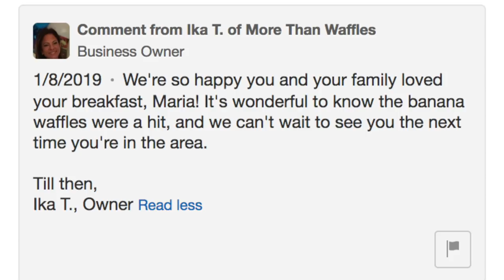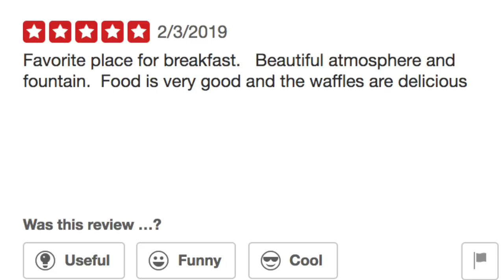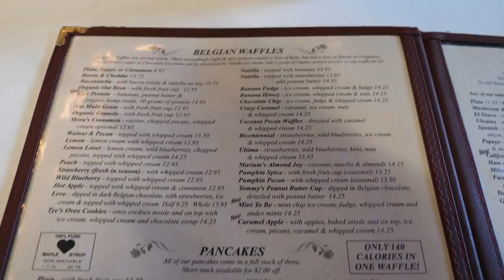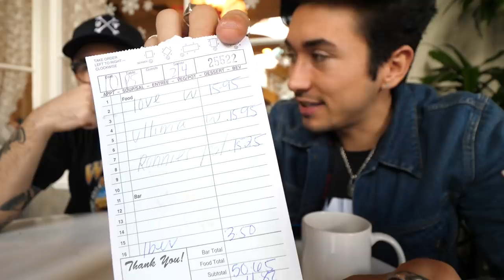Eating At The BEST Reviewed Breakfast Restaurant In My City (5 Star)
I went out on the search for the BEST 5 Star Breakfast i could find and this is where it led me.